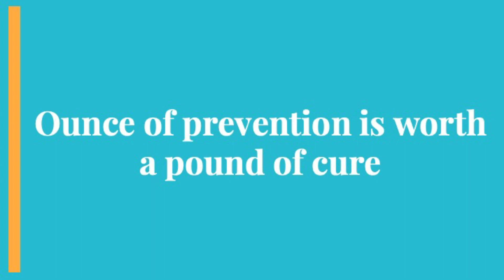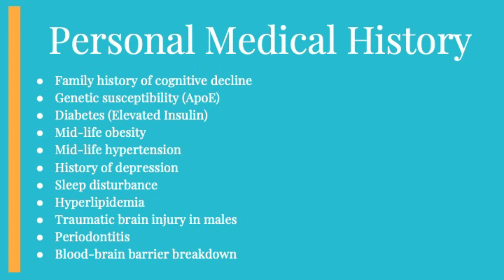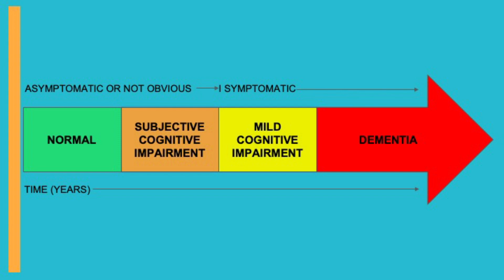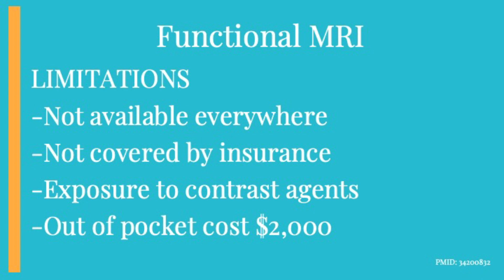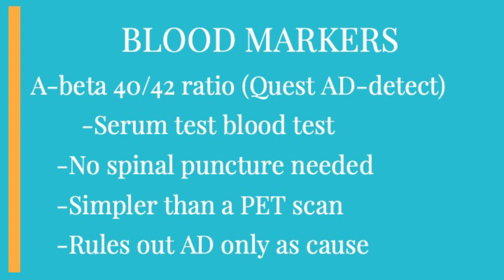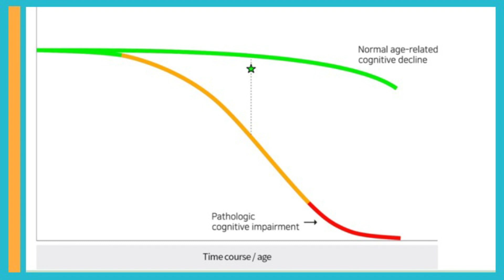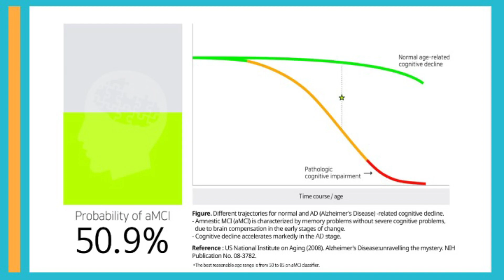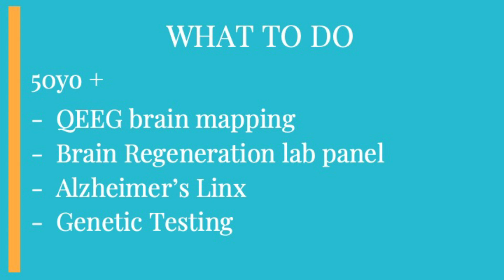Alzheimer's Brain Mapping with iSYNC| Dr. Jason Porter| East Valley Naturopathic Doctors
Dr. Jason Porter, NMD, from East Valley Naturopathic Doctors, introduces the groundbreaking technology of iSYNC QEEG brain mapping for early prediction and prevention of Alzheimer’s and dementia. This innovative approach can detect mild cognitive impairment decades before symptoms of Alzheimer's or dementia arise, providing an opportunity for early intervention and prevention.

In this video, Dr. Porter explains how brain mapping, combined with other predictive tools such as genetic testing and blood markers, empowers patients to take control of their cognitive health. Learn about the benefits of early detection, how personalized brain mapping works, and why it’s crucial for those at risk of cognitive decline.

About East Valley Naturopathic Doctors:
At East Valley Naturopathic Doctors, we are dedicated to providing comprehensive, personalized healthcare that blends the best of modern medicine with the wisdom of natural therapies. Our team of experienced naturopathic doctors focuses on treating the root causes of illness rather than just managing symptoms. We believe in empowering our patients to take an active role in their health, offering guidance and support every step of the way. Whether you're seeking preventive care, treatment for a chronic condition, or support for overall wellness, East Valley Naturopathic Doctors is here to help you achieve optimal health naturally.